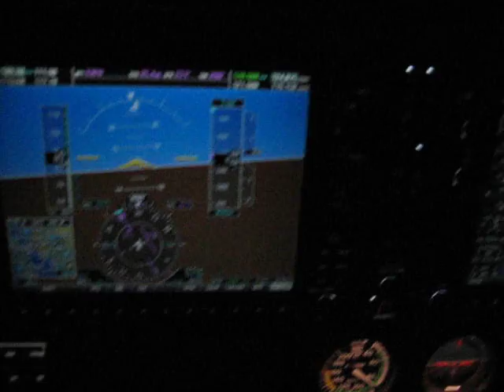Departure from Bridgeport, CT KBDR in a Glass Cockpit C172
Departure from Bridgeport, CT KBDR in a Glass Cockpit C172 - Flight towards Long Island Farmingdale Airport -